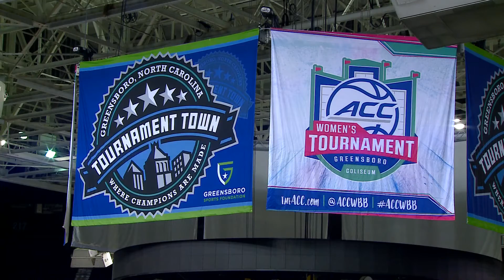Greensboro Coliseum installs ACC women's basketball court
The Greensboro Coliseum gears up for the ACC Tournament. The ACC said it’s currently planning for tickets to be available to the public for the men's and women's basketball tournaments.